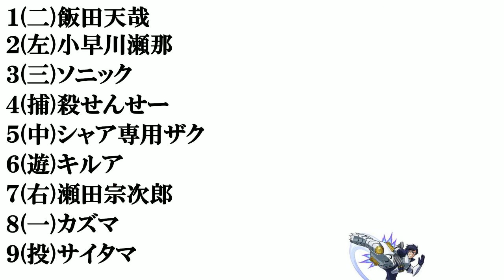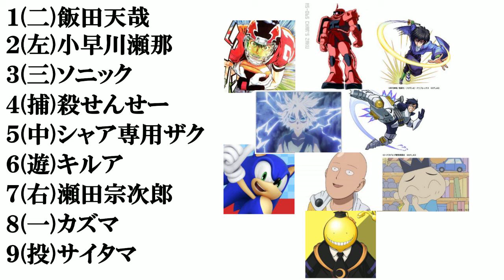足の速いキャラで打線組んでみた